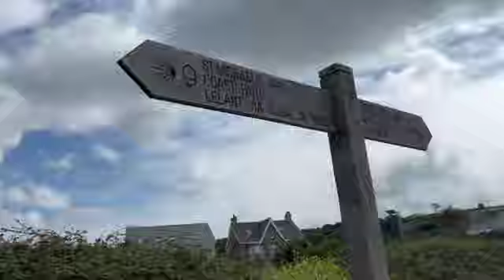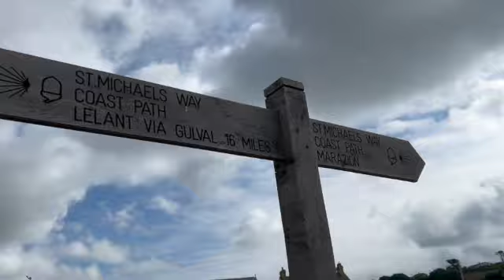Whelmed: Busabout Cornwall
Join me for a bus tour of the western peninsula of Cornwall. Starting in Marazion and then looping to Penzance, Sennen Cove, St Ives, and back to Penzance.